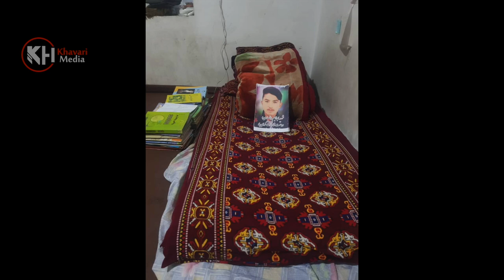آهنگ برای شهدای کورس کاج کابل افغانستان - صالح بیانی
خاوری مدیا بازتاب دهدنده صدای هنرمندان و فرهنگ ناب  وطن است.
حمایت های شماخوبان را در چینل یوتیوب مان خواهان هستیم تا بتوانیم درآمد کسب شده خاوری مدیا را به نیازمندان در افغانستان برسانیم پس از دوستان که در غرب زندگی میکنند خواهش میشود که ویدیو کلیپ های که منتشر میشود را از یوتیوب خاوری مدیا  تماشا کنید.

Reflector of culture Hazara in Afghanistan
فیسبوک شخصی رحمت خاوری
ارتباط با خاوری مدیا  از طریق پیام در  فیسبوک شخصی رحمت خاوری میتوانید ارسال کنید